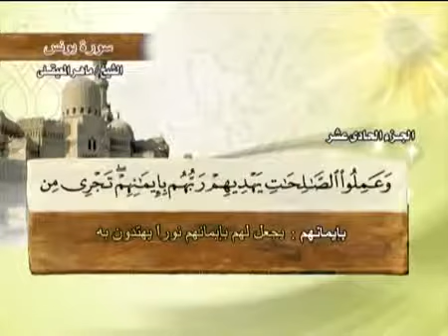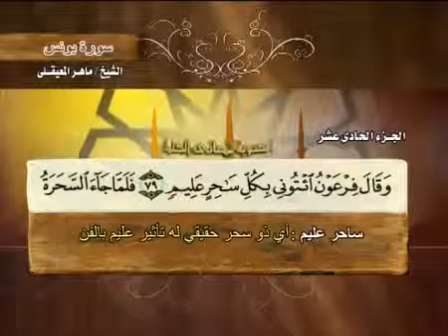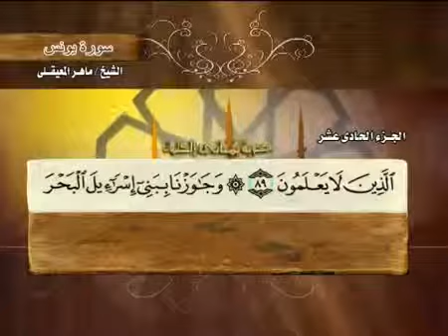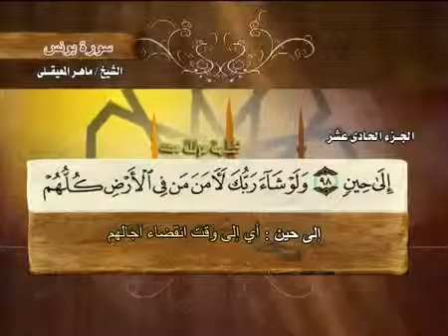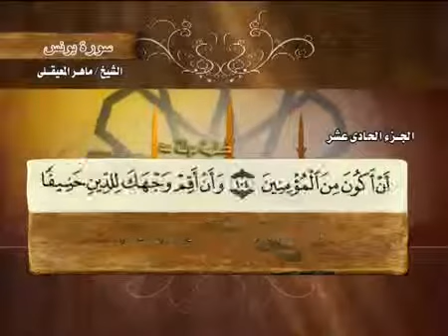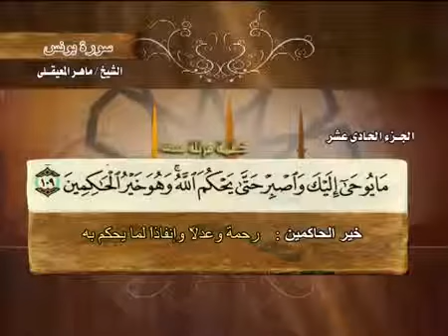القرآن الكريم الجزء الحادي عشر 11 الشيخ ماهر المعيقلي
آرجو تقييم المقطع والاشترآك في القناة جزآكم الله خير